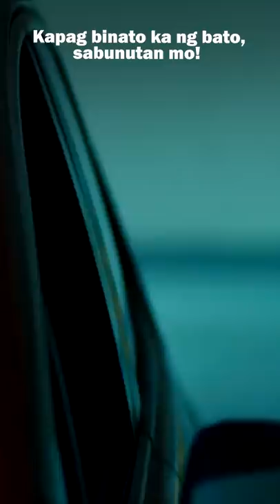Kapag binato ka ng bato, sabunutan mo | 'Sin Island'